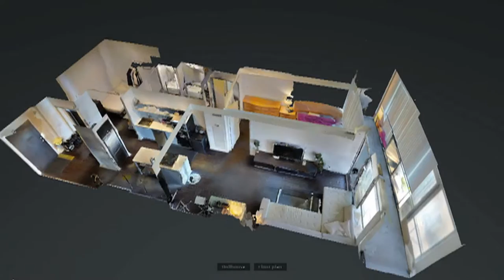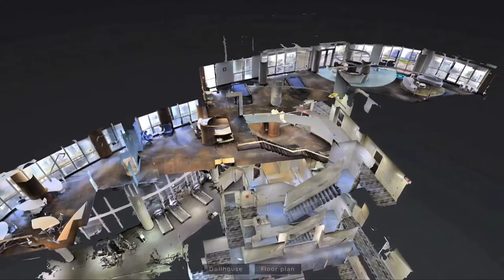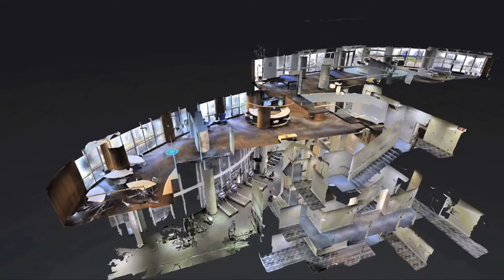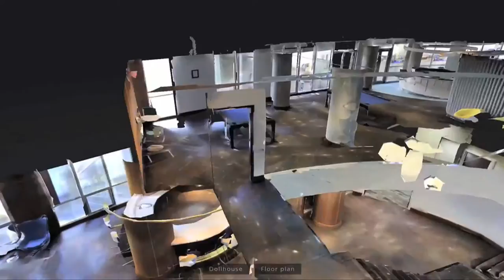1711 - 38 Dan Leckie Way, Toronto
The Real Estate Office

Sam Rooz